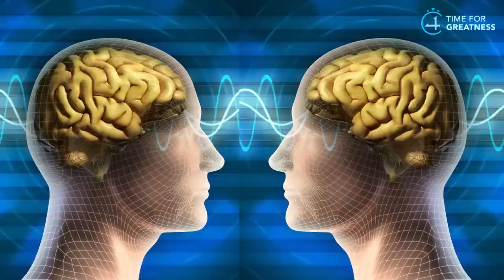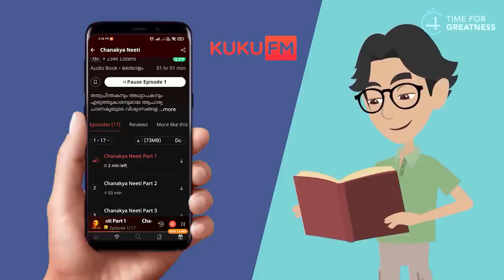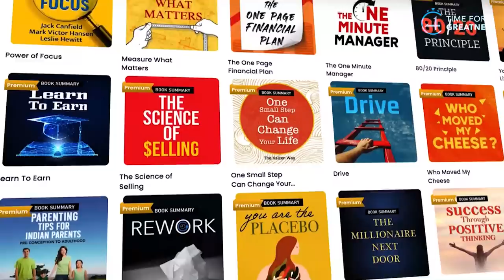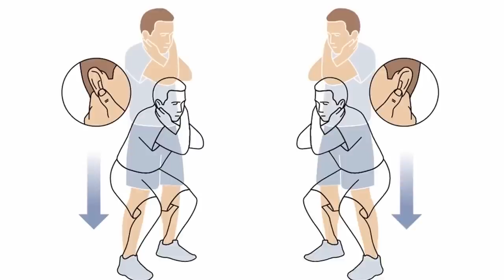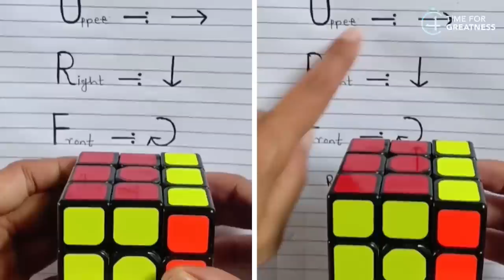HOW TO TRAIN YOUR BRAIN? FOR MORE MONEY AND AMAZING LIFE || Time For Greatness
Malayalam_motivation
Malayalam_motivation_video
Book summary in Malayalam
4 AM Rule in Malayalam

achieve
book summary in Malayalam books
business ideas
stock market,
financial management,
financial freedom,
accounting,
part-time job,
business ideas,
how to double the money,
savings,
money-saving tips,
money saving challenge,
money-saving deals,
top 10 investors in the investment plan,
investment,
Darren Hardy,

body language,
psychological tricks,
20 to 30 age
money
success story
Malayalam
startup, Google
life history
young
entrepreneur
motivational
inspirational
millionaire
millionaire mindset
how to maintain body language,
facial expression,
rich man
rich mindset
rich dad poor dad audiobook
book summary
financial management
self-development
warren Buffett
SHARE MARKET
share market
share market live
investment